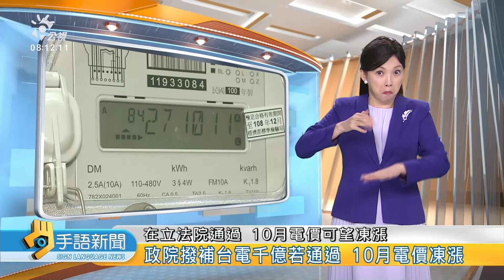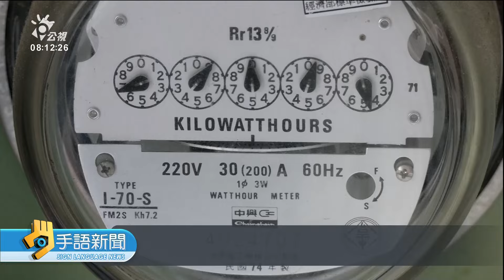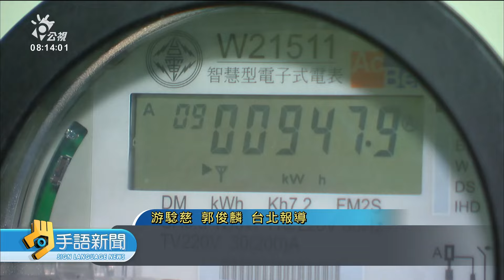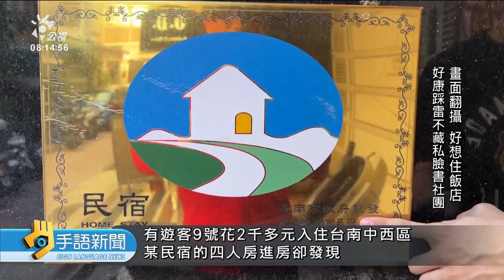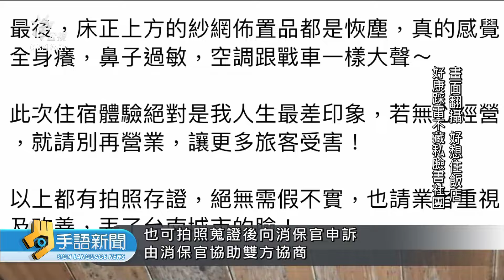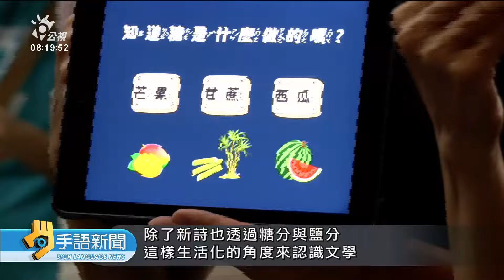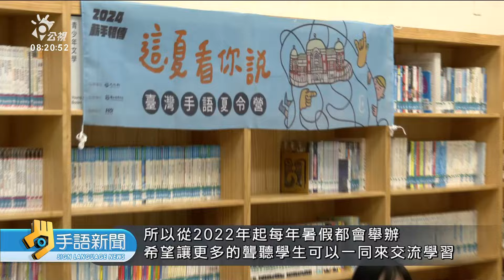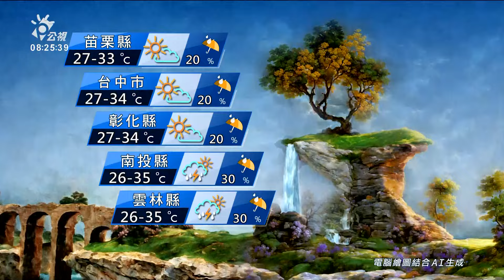20240812 公視手語新聞 完整版｜政院撥補台電千億若通過 10月電價凍漲